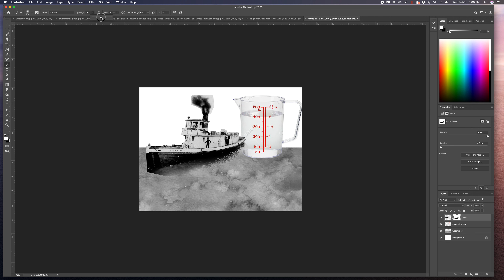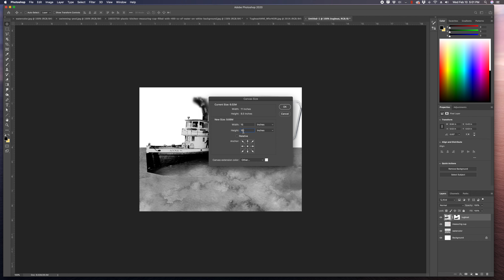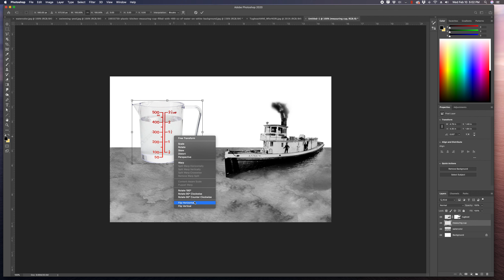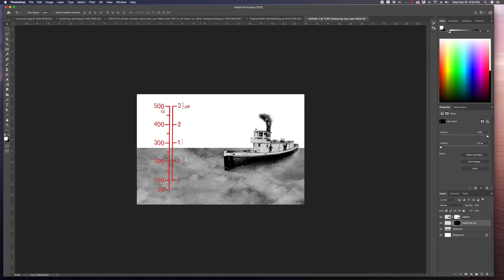Starting to Make a Spatial Collage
This video is a screen recording of just beginning to make a spatial collage, showing how to set up the file and change the canvas size later if you realize you need more room.

At timestamp 2:34 I change the canvas size.